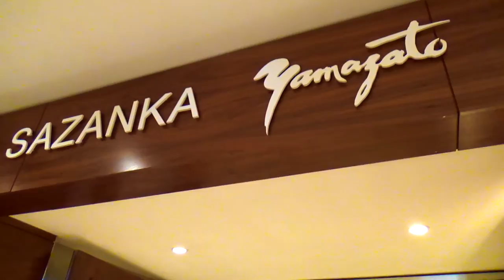Sazanka in Amsterdam | The only Michelin Star Teppanyaki Restaurant in Europe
In this next installation I showcase Sazanka in Amsterdam, the only michelin star teppanyaki restaurant in Europe.

Featured in one of my travel vlogs, this short film explores the overall experience at Sazanka which is a Japanese fine dining restaurant in Amsterdam based in the luxurious Hotel Okura.

At the time of this post Sazanka is Europe's first and only Teppanyaki Restaurant to be awarded a Michelin Star. At this establishment chefs will prepare the most delicious fish, meat and vegetarian dishes on a hot iron griddle in front of you while you are seated. Am amazing experience.

Music